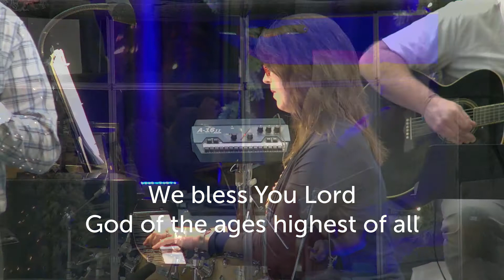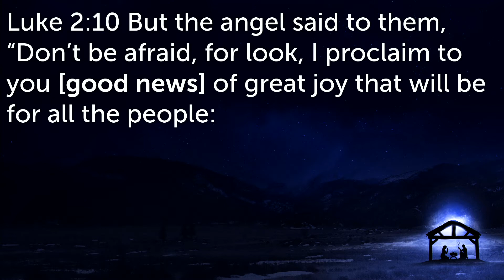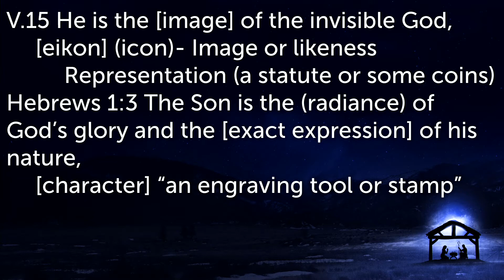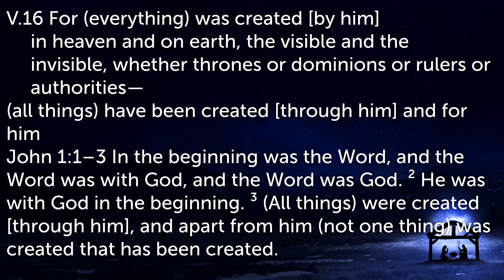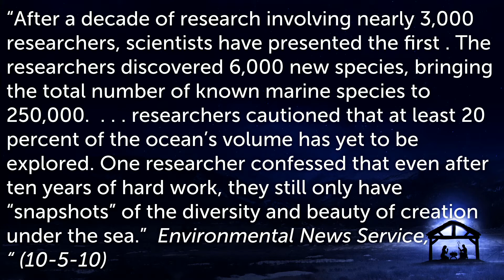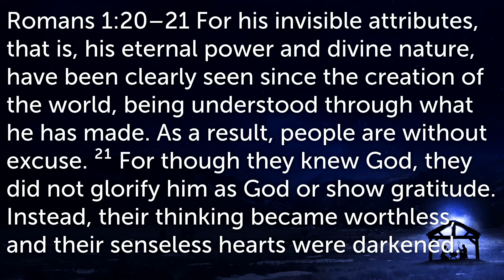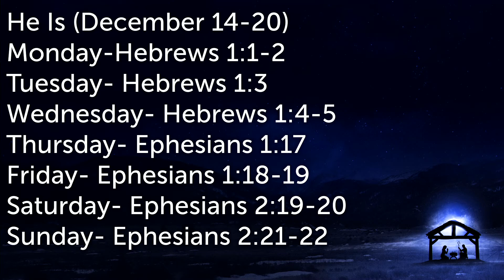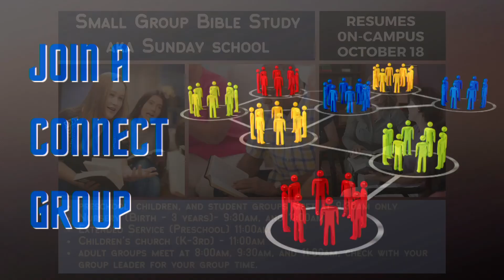He is Sovereign LORD - December 13, 2020